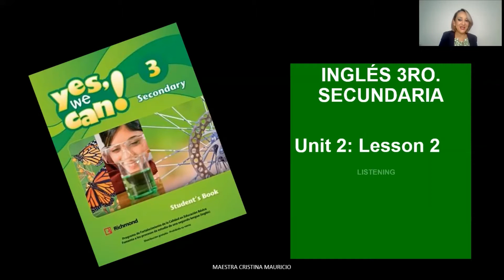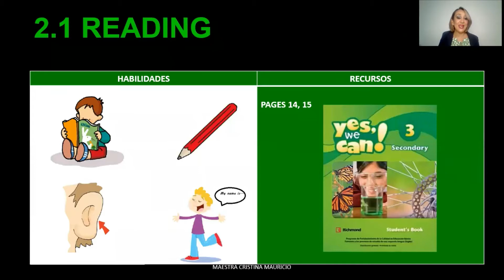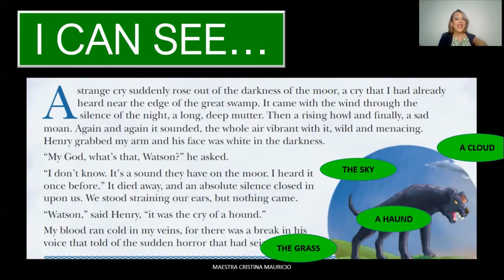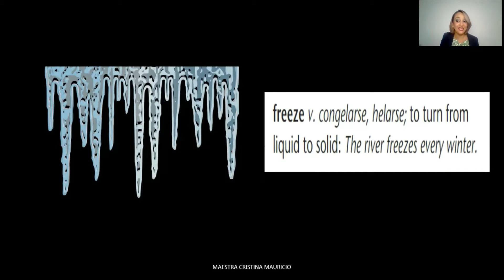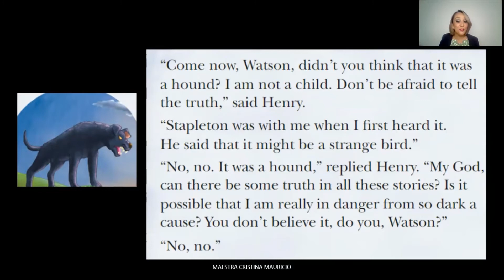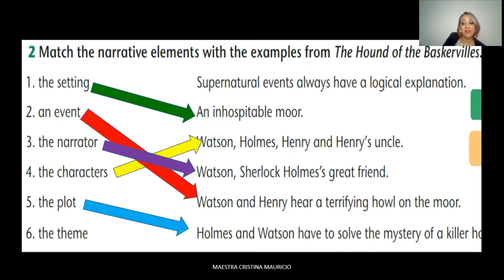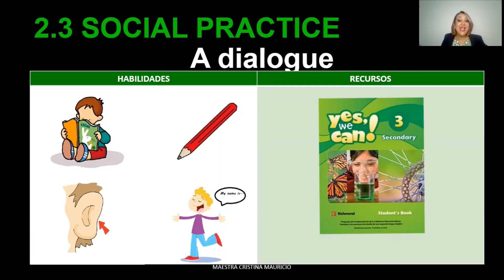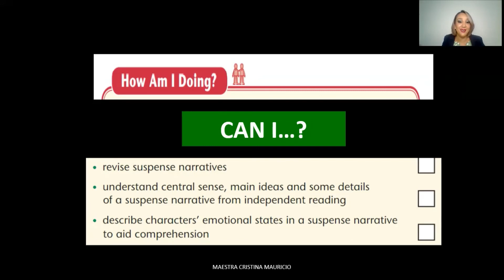INGLÉS 3ro. SECUNDARIA. UNIDAD 2. LECCIÓN 2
2.1 READING

2.2 LISTENING

2.3 SOCIAL PRACTICE OF THE LANGUAGE

Recuerda "Si el conocimiento es poder, el aprendizaje es tu super poder." Jim Kwik
AGRADECIMIENTOS:
Yes We Can series. Richmond Publishing.
LIGAS DE INTERÉS:
°APRENDIZAJES CLAVE Lengua Extranjera. Inglés. Educación básica Plan y programas de estudio, orientaciones didácticas y sugerencias de evaluación.
°Dirección de Alfabetización Digital Alfa-Digital °Cursos en linea para docentes, alumnos y padres de familia con reconocimiento oficial de la SEJ.
°Recuerda que si tienes algún problema con tu cuenta institucional la Secretaria de Educación Jalisco tiene un centro de atención (Mi SEJ) Comunícate al 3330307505
🎶AUDIO
 Written and Performed by Cristina Mauricio
• The Simple Present

Descargo de responsabilidad de derechos de autor Según la sección 107 de la Ley de derechos de autor de 1976, el "uso justo" está permitido para fines tales como críticas, comentarios, informes de noticias, enseñanza, becas e investigación. El uso justo es un uso permitido por la ley de derechos de autor que de otro modo podría estar infringiendo. El uso personal, educativo o sin fines de lucro inclina la balanza a favor del uso justo. -Este video también es para fines didácticos. -Sólo hemos utilizado imágenes, clips y/ música para transmitir el punto cuando fue necesario. Hacemos estos videos con la intención de educar a otros de una manera motivadora / inspiradora. No somos propietarios de los clips, imágenes y / o música que usamos en la mayoría de los casos. Sin embargo, entendemos que está en correlación con el correcto Uso Justo, ya que está abierto a interpretación, si alguno de los dueños del contenido quiere que eliminemos el video, no tenemos ningún problema con eso y lo haremos lo más rápido como sea posible.